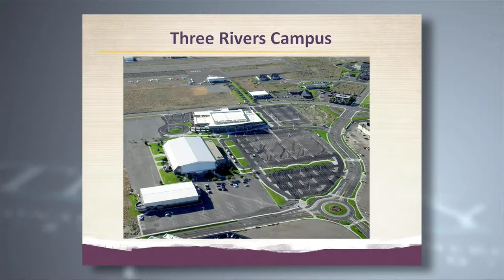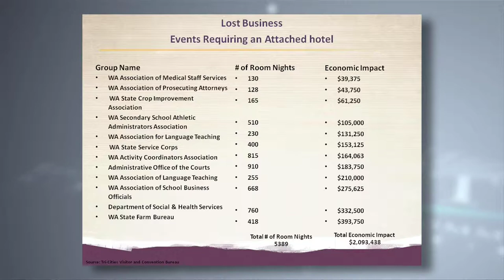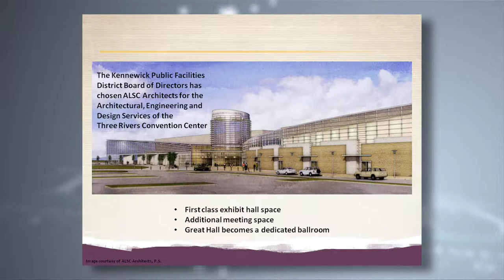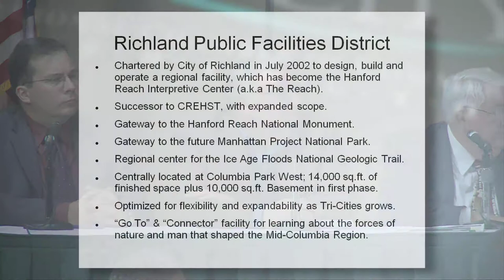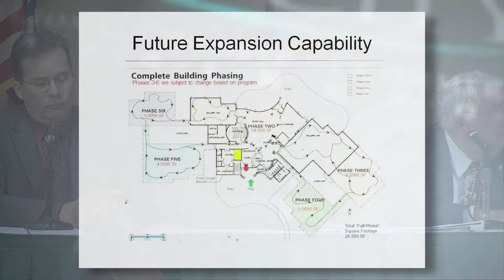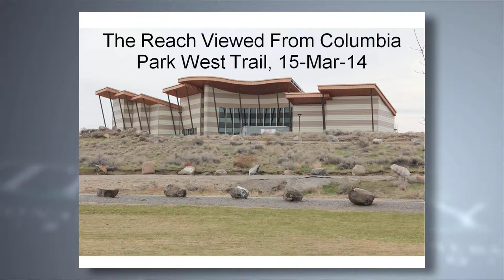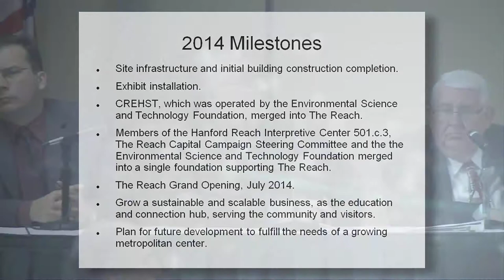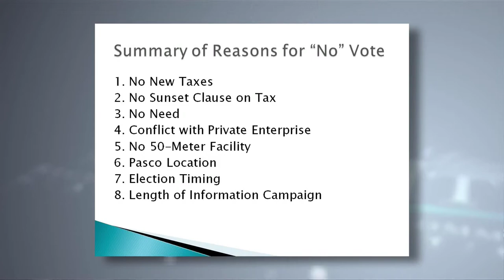TRI-CITY REGIONAL CHAMBER - March 2014 Luncheon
The March Network Tri-Cities Luncheon will highlight the Public Facilities Districts Projects and thoughts on how the Tri-Cities should proceed. Matt Watkins, President of the Tri-Cities Public Facilities District, Barbara Johnson, President of the Kennewick Public Facilities District, and Fred Raab, President of the Richland Public Facilities District, will be presenting of this topic.